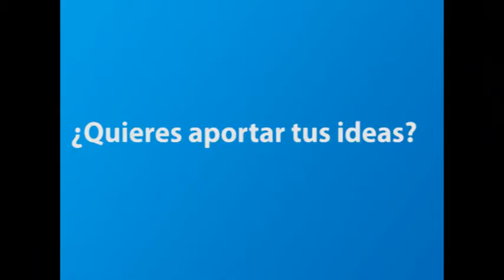¿Estás en el paro? ¿Quieres aportar tus ideas?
• El grupo parlamentario del PPC se pone a disposición de todo aquel que quiera participar en la Comisión de seguimiento de la crisis y contra el paro el correo

• Sobre la enmienda del PPC pidiendo el cese del director de servicios penitenciarios: "Martorell no se puede mantener ni un día más en el Govern y queremos que todos los grupos parlamentarios se pronuncien al respecto, que se visualice que quiere seguir encubriéndolo y quién no "

El portavoz del grupo parlamentario del PPC, Enric Millo, ha afirmado hoy que "el Govern de la Generalitat está convirtiendo en una broma macabra para los catalanes". Así ha contestado el diputado las declaraciones del conseller Homs sobre el déficit y el ministro Montoro. "Los catalanes sufren la 'broma' de tener un Govern que no gobierna, que no legisla, que no presenta presupuestos y que no se preocupa de sus problemas", ha explicado remarcando que "el Govern tiene derecho a hacer el ridículo pero cuando abusa, cansa".

En cuanto a los presupuestos, Millo ha reiterado la petición para que los presenten, "saben la previsión de ingresos, pues que digan ya como los pretenden gastar". Y sobre el déficit, el portavoz ha recordado que "la reducción es un compromiso del actual Govern de la Generalitat y del propio presidente", por tanto "es de lógica seguir con el esfuerzo de reducción progresivo". "Gastar más de lo que tenemos nos ha llevado al agujero donde estamos ahora", ha añadido remarcando que "mienten cuando dicen que tener más déficit es mejor, no hay que ser especialista en economía para entenderlo".

El portavoz ha añadido el episodio vivido ayer en París con el presidente de la Generalitat, "que cuenten la verdad de lo que pretenden cuando viajan, ¿cuál era el objetivo de la reunión con el ministro de defensa francés? No lo sabemos, no lo explican a los catalanes que tienen derecho a saber ".

Comisión de seguimiento sobre la crisis y contra el paro

Enric Millo ha explicado también que mañana se debatirá y votará en el Parlament la propuesta del PPC para crear una comisión específica de seguimiento contra la crisis económica y para luchar contra el paro. "El Govern no ha presentado ni una sola medida para fomentar el empleo, hay mucho trabajo por hacer y la haremos desde aquí si mañana se aprueba la comisión", ha señalado. "Esperamos el apoyo de todos los partidos, el Govern tendrá que dejar de dar la espalda al paro y deberá escuchar propuestas". Por este motivo, Millo ha anunciado que el PPC ha puesto a disposición de la ciudadanía un e-mail  para facilitar la participación de los catalanes en este ámbito, "propuestas, sugerencias, experiencias personales, todo el que quiera podrá ponerse en contacto con nosotros y aportar más debate en la comisión que esperamos se apruebe mañana".